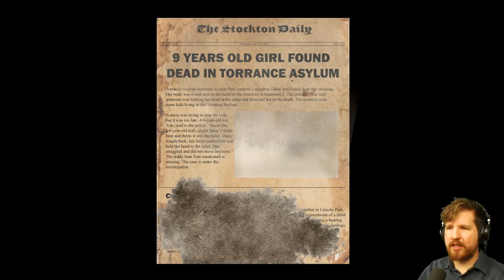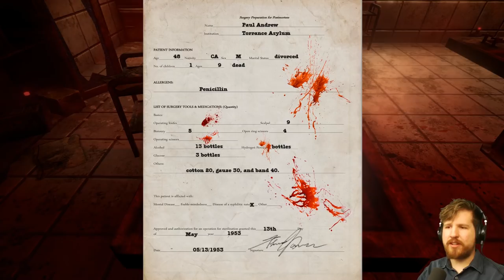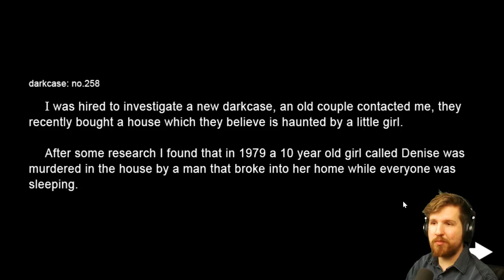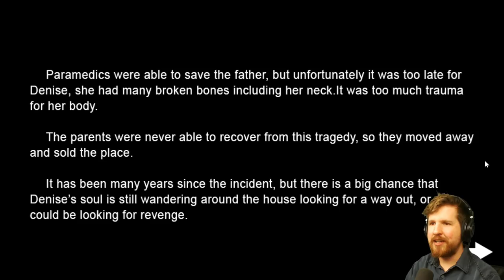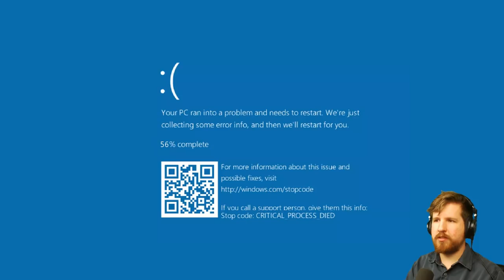3 RANDOM HORROR GAMES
Three random horror games, one of which is pretty good!